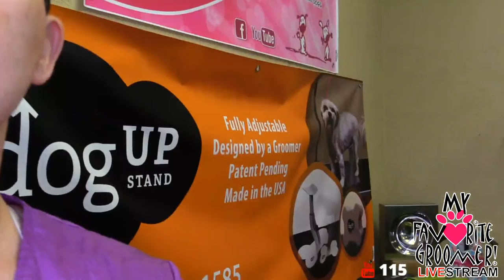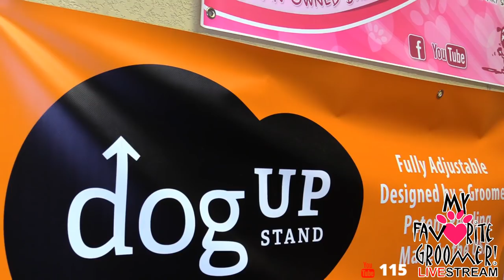Springer Spaniel Grooming Live Day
Fan Mail:
My favorite groomer, LLC
5413 Denton Hwy Ste. 100